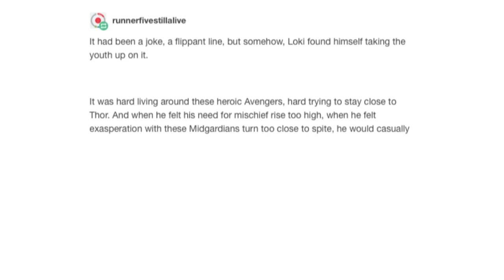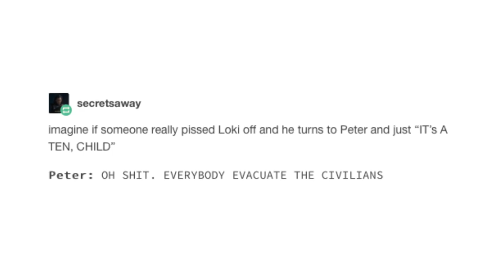Spider-Man and Loki [It Came From Tumblr Short]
Wait, is it a Late Night Post, an Incorrect Quote, or a Comic?!!